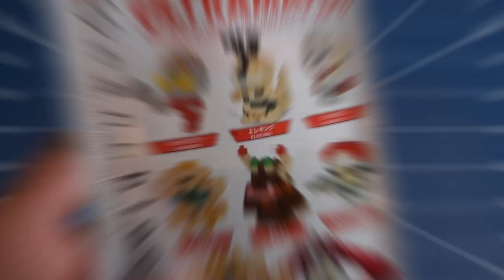Jamangbai Builds: Let's Build Up! 20 - nanoblock mininano (vol. 3) Eleking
Hello, World!

Today's episode, I'll be building the Space Kaiju, Eleking!

Vol. 3 commemorates the 55th anniversary of the Ultraseven TV series and all the models featured in this set are from that show.

nanoblock mininano Ultraman vol. 3